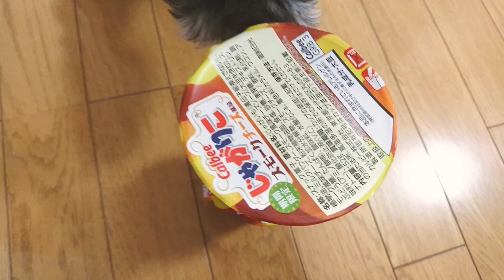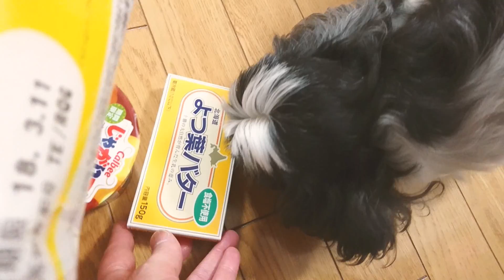金曜日のお買い物チェック♪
嗜好品ばっかり？(笑)
すーちゃんのお肉３種は、時間が遅い買い物なので割引になってました(´▽｀)ｵﾄｸ

編集はYouTubeの機能から画像の色合いをチークにしてみました♪